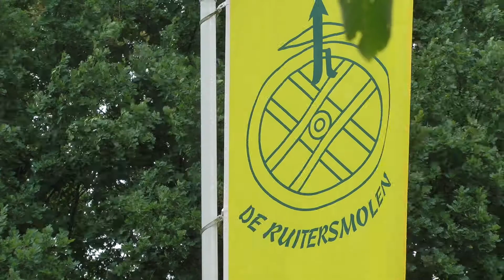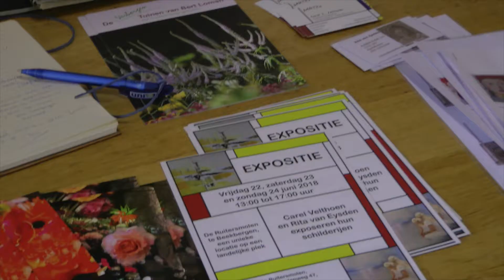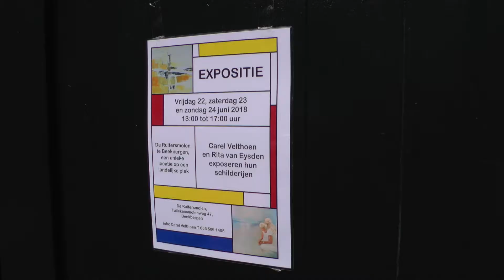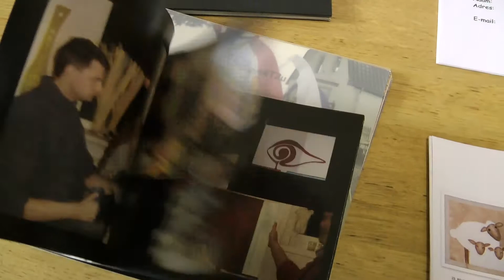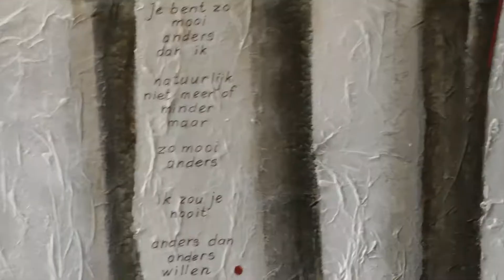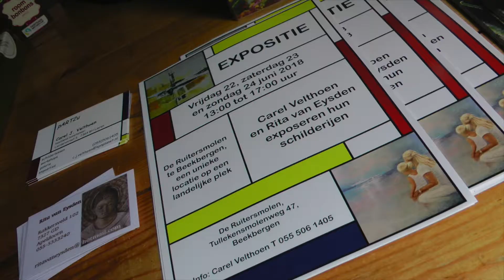x Expo Ruitersmolen Kids pro 6# 724m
x Expo Ruitersmolen Kids pro 6#